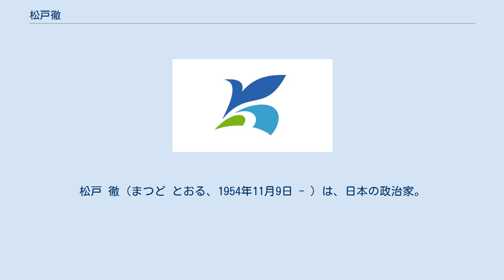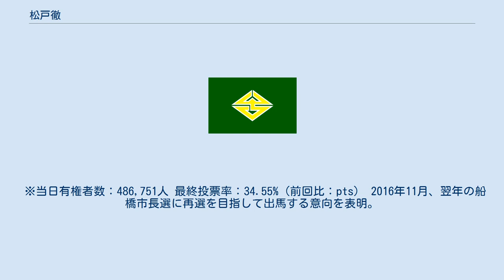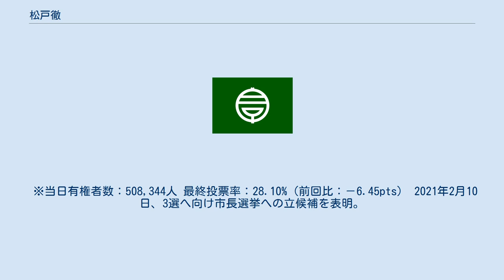松戸徹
松戸 徹（まつど とおる、1954年11月9日 - ）は、日本の政治家。
千葉県船橋市長（3期）。
 千葉県千葉郡八千代町（現在の八千代市）出身。
千葉県立薬園台高等学校卒業。
1978年3月、東京理科大学理学部物理学科卒業。
同年4月、船橋市役所に入庁し、船橋市教育委員会社会教育部社会教育課、社会教育部浜町公民館、広報部広報公聴課、秘書課長を経て、2007年より市長公室長。
2009年、藤代孝七船橋市長の下で船橋市副市長に起用され、2013年3月まで務めた。
 2012年12月、船橋市長の藤代孝七が5選不出馬を表明。
藤代の不出馬を受け、船橋市長選への立候補を表明した。
 2013年6月23日投開票の船橋市長選に、自民・民主・公明3党の推薦に加え、藤代の支援を受けて立候補し、日本維新の会の推薦を受けた元千葉県議会議員の西尾憲一、日本共産党の推薦を受けた斉藤和子（のち衆議院議員）、市民団体代表の野屋敷いと子らを破り、6人が立候補した混戦を制して初当選した。
7月19日、市長就任。
 ※当日有権者数：486,751人 最終投票率：34.55%（前回比：pts） 2016年11月、翌年の船橋市長選に再選を目指して出馬する意向を表明。
市長選は2017年6月18日に行われ、前回同様、自民・民進・公明3党の推薦を受け、4年前の船橋市長選で破った西尾憲一ら3人の対立候補を下し、再選を果たした。
 ※当日有権者数：508,344人 最終投票率：28.10%（前回比：－6.45pts） 2021年2月10日、3選へ向け市長選挙への立候補を表明。
6月20日の投開票の結果、元県議の丸山慎一ら2候補を破り3選を果たした。